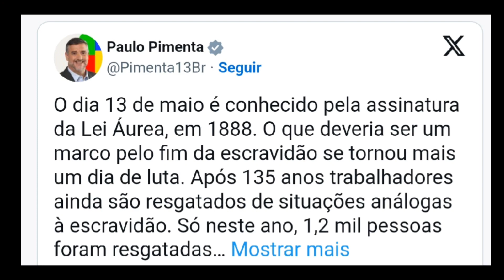GOOD NEWS - 1° EDIÇÃO ( 07 / 08 )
Pessoal, estrearemos nosso novo quadro, nesse quadro, reunimos algumas noticias boas que aconteceram na semana passada ( 01 \ 08 ATE 08 \ 08 ) e trouxemos nesse video para voces poderem ver.

Nesse video, tem poucas noticias, pois como é a primeira edição, não pesquisamos muitas. Mas se tiverem gostado, se inscreva no canal, e principalmente deixe o like, porque com isso veremos que gostaram do video, e com isso, vamos trazer mais noticias e mais regulamente, e tambem podemos trazer outros tipos de noticias.

Alem disso, veja nossos outros videos, temos videos de CURIOSIDADES E FUTEBOL, LONGOS E SHORTS.